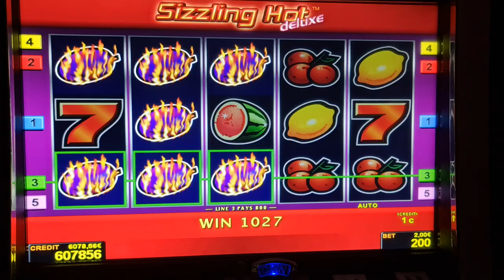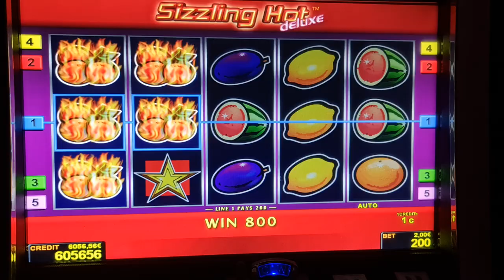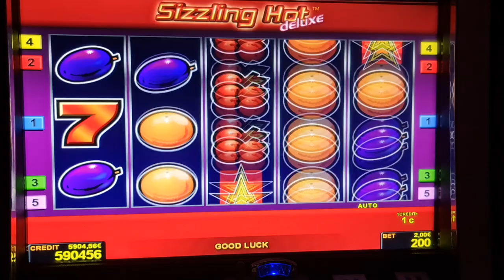sizzling hot! Bis 2 Euro Bet ! slot machine! Freispiele!novoline